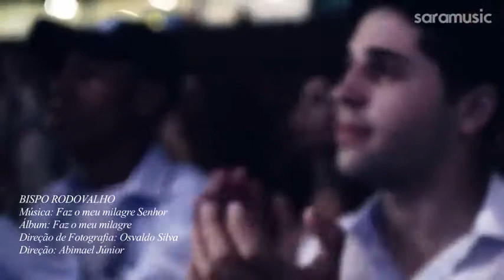Faz o meu milagre